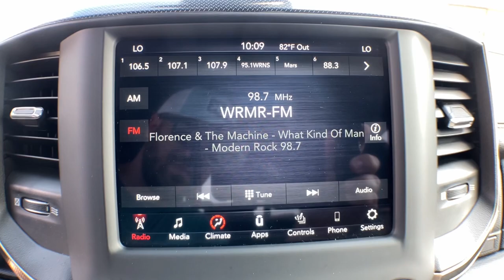2020 Ram 1500 Jacksonville, Swansboro, New Bern, Burgaw, Wilmington, NC T33590A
Diamond Black Crystal Pearlcoat Used 2020 Ram 1500 Rebel available in Jacksonville, North Carolina at Sanders Ford. Servicing the Swansboro, New Bern, Burgaw, Wilmington, NC area.

Sanders Ford
1135 Lejeune Blvd.